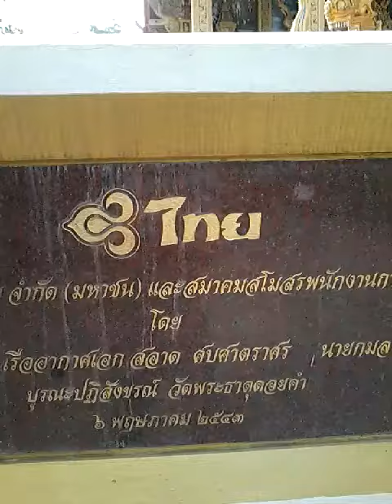2 April 2017